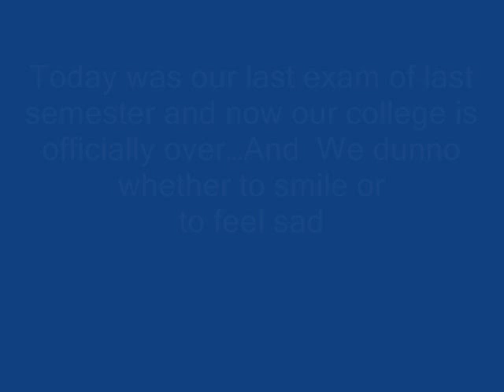AITM college days.wmv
IT Class is best part of my life. i always remember all my nikamme frnds.
sab hawabaj the ek se bad kar ek.